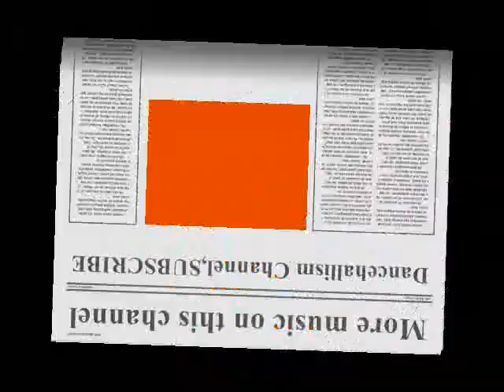Delly-Pleasure Pain (Comfort Zone Riddim)HQ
NOTE. NO COPYRIGHT INFRINGEMENT INTENDED.ALL COPYRIGHT, CONTENT AND RIGHTS ARE ALL OWNED BY DELLY AND ANYONE ELSE WHO WAS ASSOCIATED WITH THE MAKING OF THIS SONG!!!I DO NOT OWN ANY RIGHT